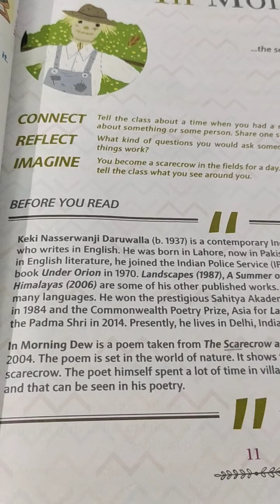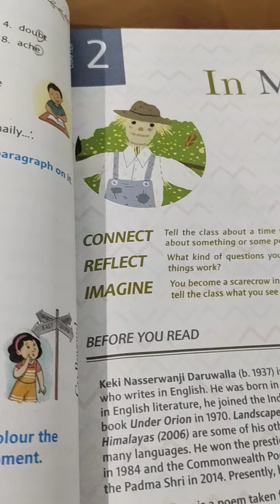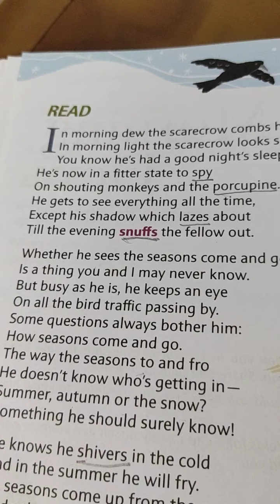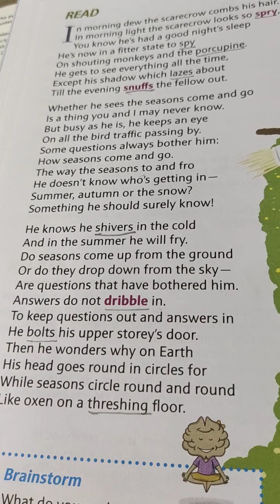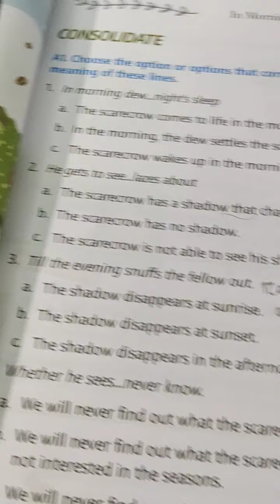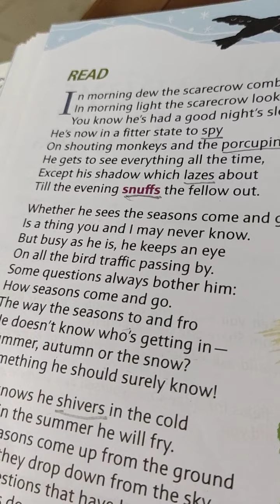STD_6,LITERATURE,CH_2,VIDEO_1